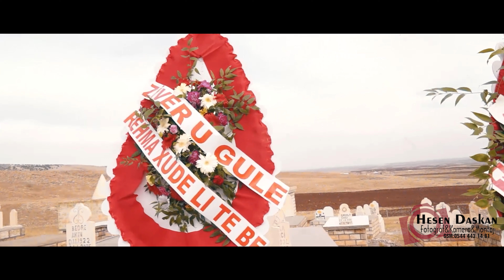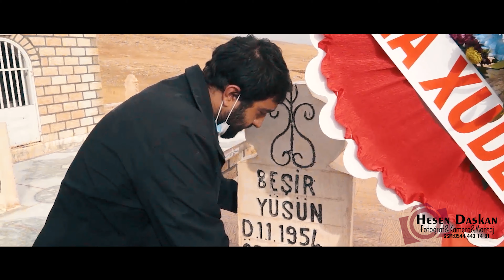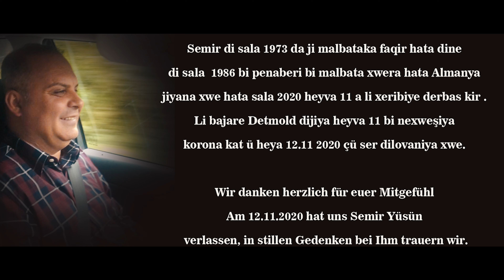Semir Yüsün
Yüsün TV